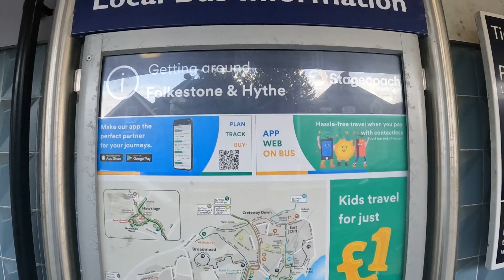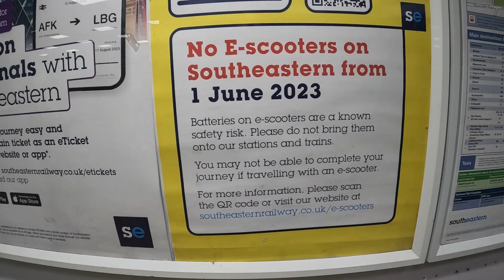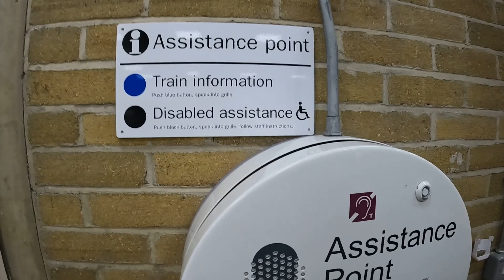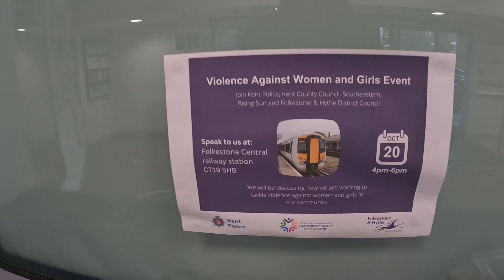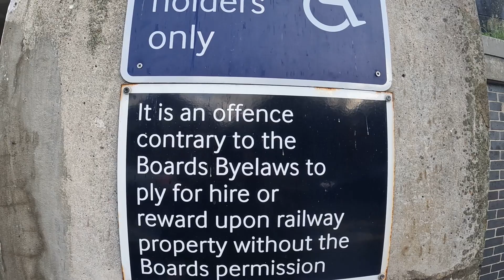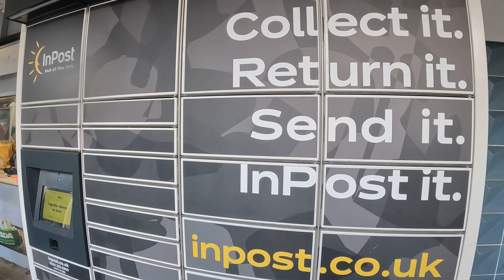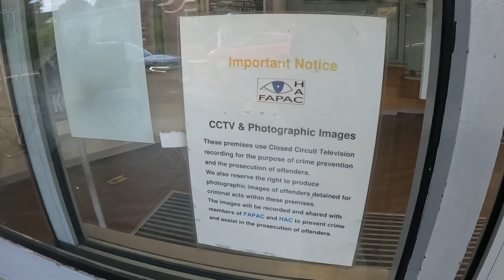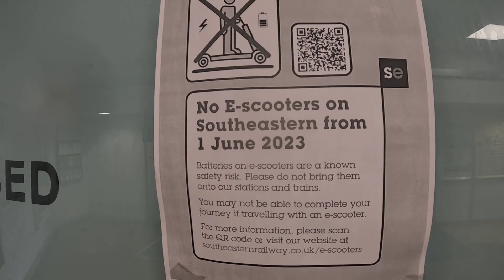Auditing Folkestone Central Train Station